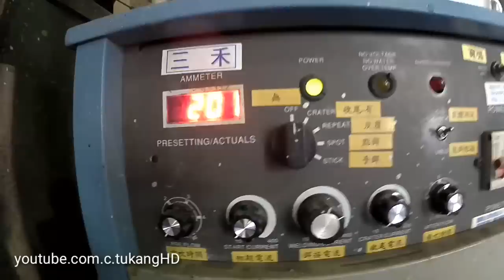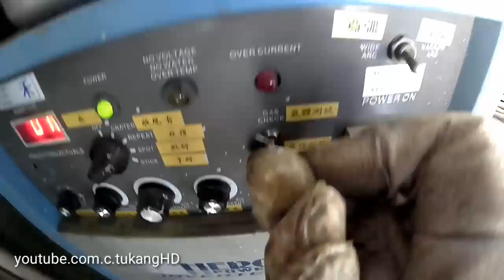Las Argon Tanpa Menggunakan Gas Argon || Tig Welding Experiment Without Using Argon Gas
Eksperimen Las Argon Tanpa Gas Argon, las argon tanpa menggunakan gas argon, las tig tanpa gas argon, las argon tidak memakai gas argon.
Sebenarnya video ini saya buat untuk eksperimen/ coba coba/ percobaan, karena seringnya pertanyaan yaitu bagaimana klo las argon tanpa menggunakan gas argon, atau gasnya di ganti dengan gas yang lain, seperti oxygen, acetylene, dan yang lainnya. selain itu juga, tentang bagaimana klo saat pengelasan las argon di luar ruangan, atau ada angin yang berhembus. Untuk lebih jelasnya, silahkan simak langsung videonya.

Terimakasih dan salam seniman🔥